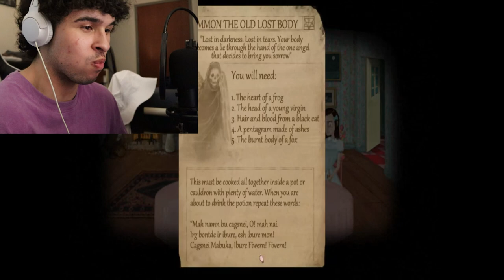I MADE A BIG MISTAKE!! | Fran Bow - Part 4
I can't tell if I made a really big mistake orrrr I'm progressively through the game correctly, either way, WHAT IN THE WORLD JUST HAPPENED?!